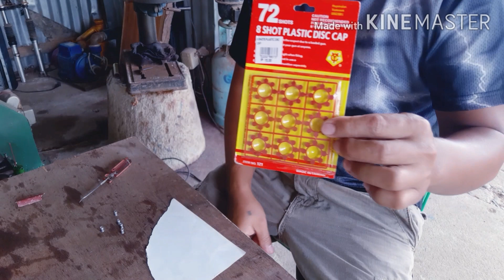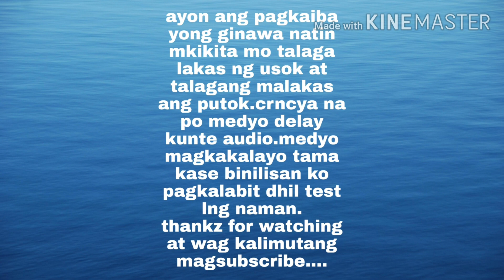Exploding pellet turorial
22 cal FX impact airgun